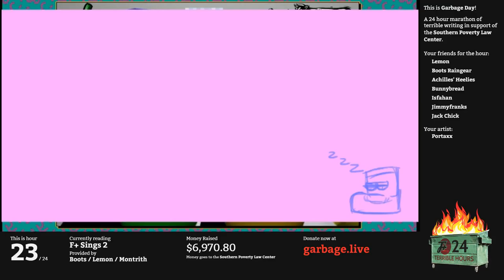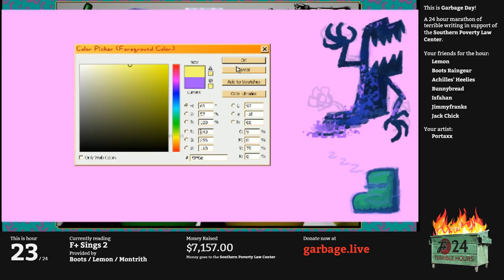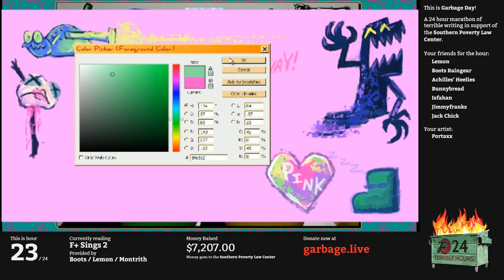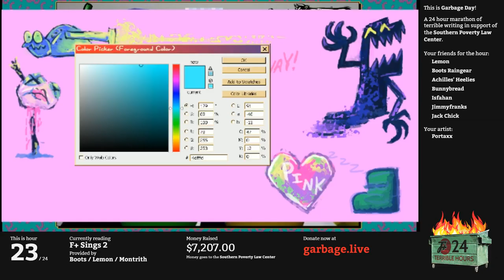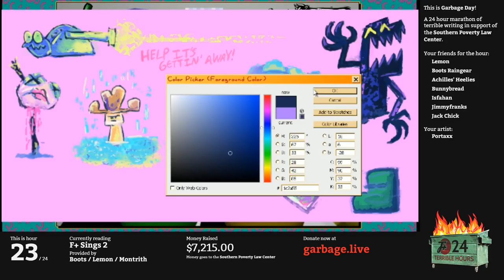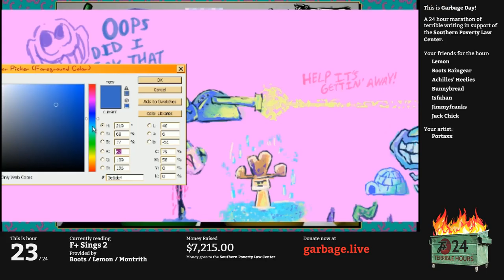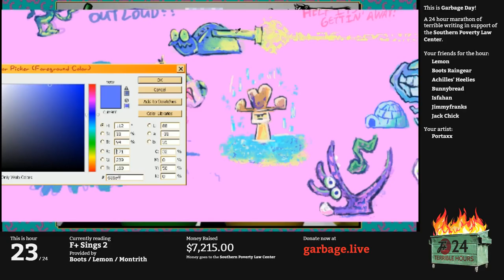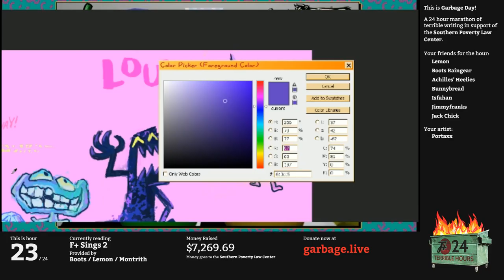Hour 23: F Plus Sings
It's time for us to bring the music to the people! Really, really, really repetitive music!  We source song lyrics from several places on the internet and do what we can to preserve the original artist's intent.  And it's gonna be LOUD LOUD LOUD LOUD LOUD LOUD LOUD LOUD